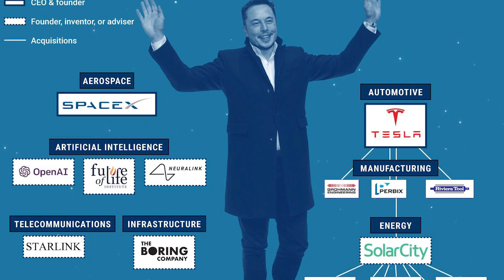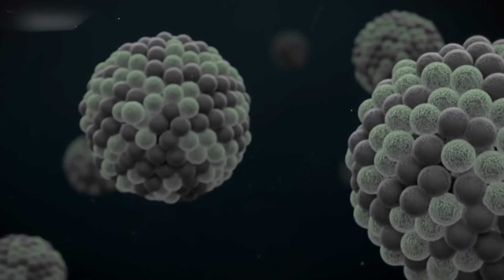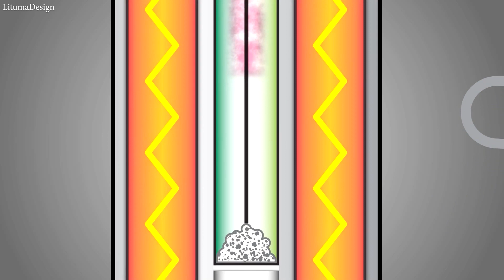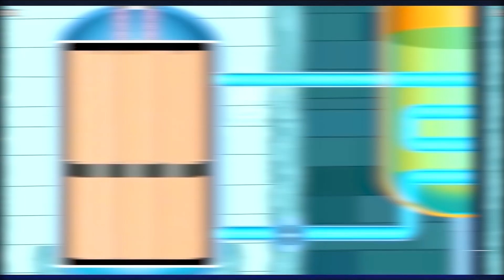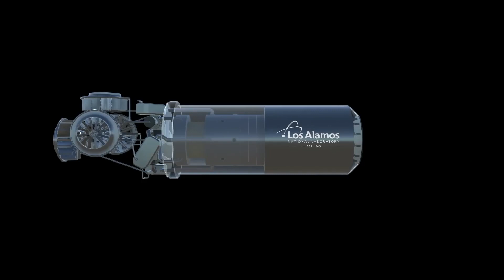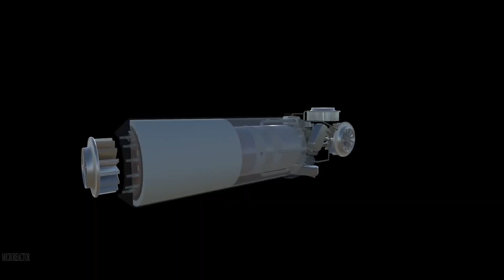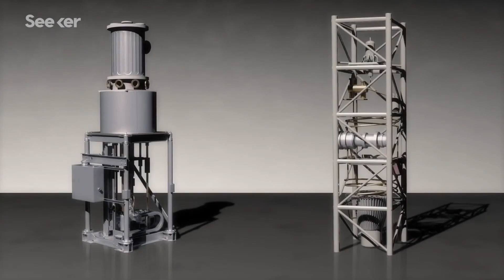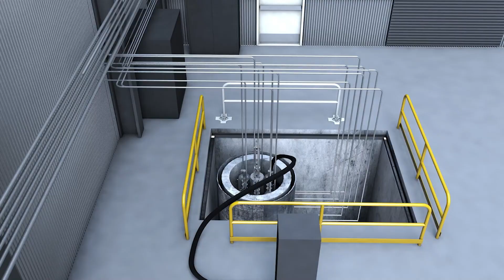FINALLY! Elon Musk JUST REVEALED SpaceX INSANE NEW Nuclear Reactor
A nuclear reactor that powers over 1000 homes with 1 MegaWatt? Technology never fails to surprise us! Nuclear power is an amazing technology that can be used to generate energy. However, there is one major problem. They are extremely dangerous and heavy which makes it complicated to implement in factories or households. But Elon Musk is focusing on a portable nuclear power generator which makes generator energy more cost-effective. The lightweight SpaceX nuclear reactor could be a groundbreaking technology!